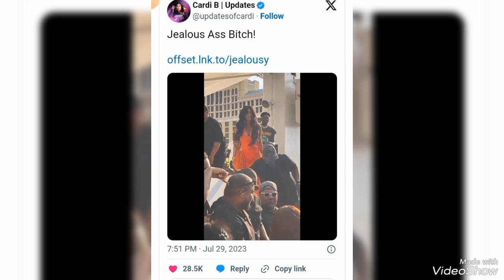Cardi B Hurls Microphone at Fan While Performing in Las Vegas